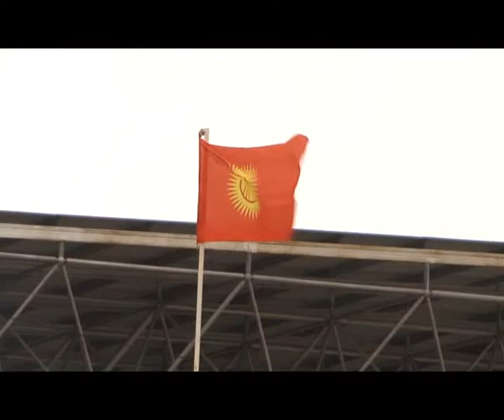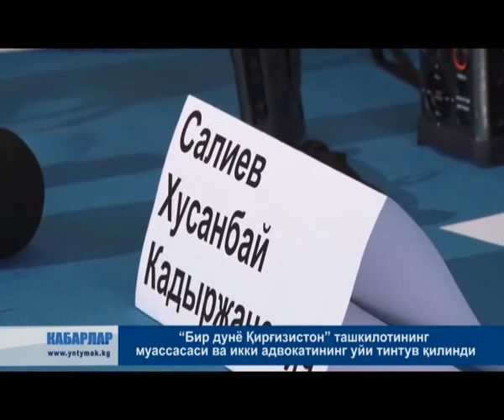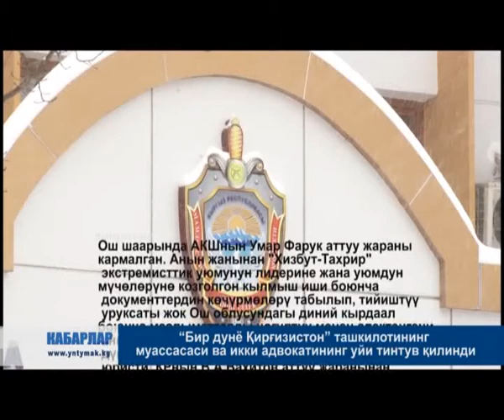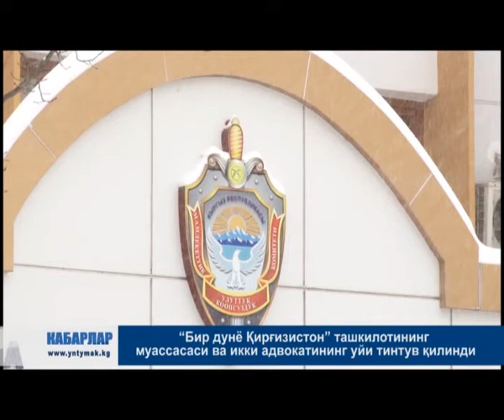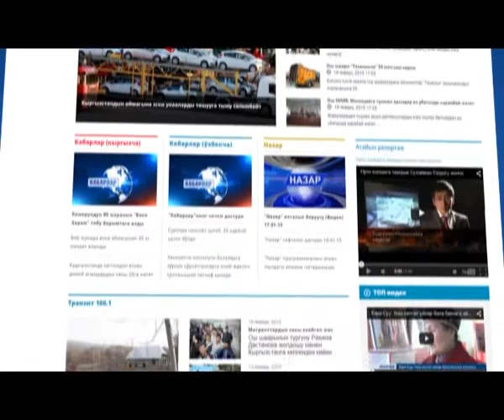КАБАРЛАР / УЗ / 30.03.15